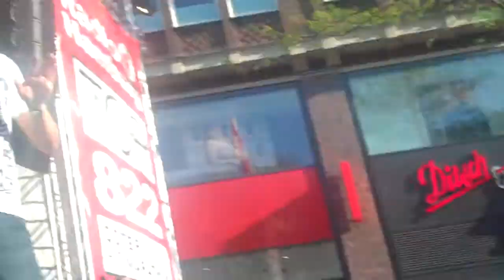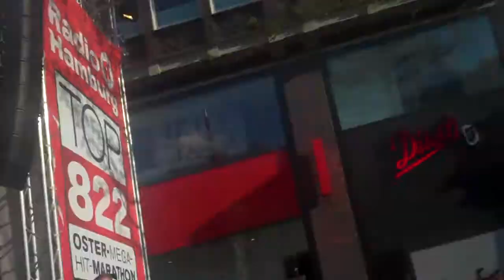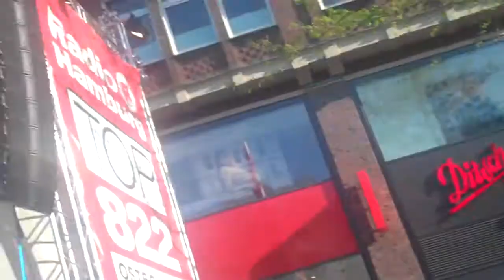Die Atzen live Radio Hamburg Osterhitmarathon 25.04.2011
Radio Hamburg Osterhitmarathon 2011-Die Atzen live